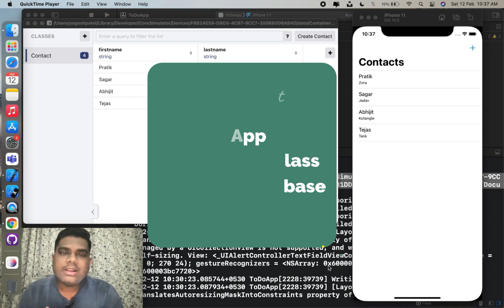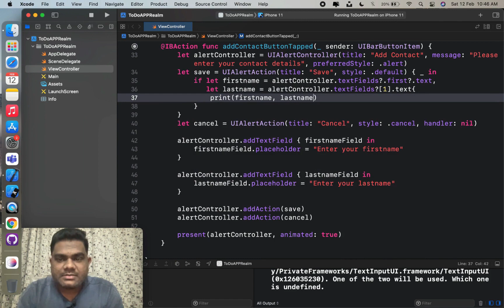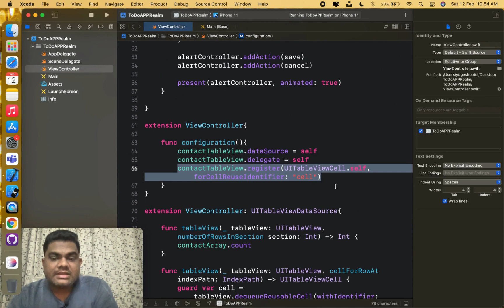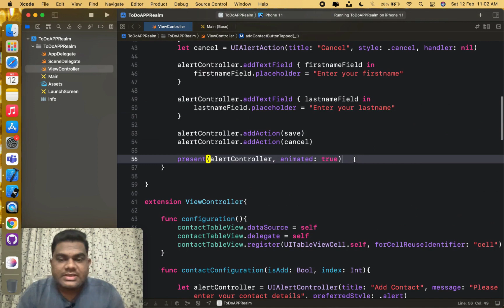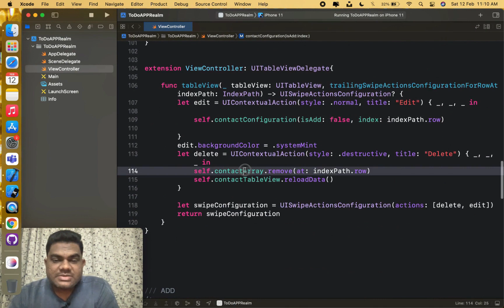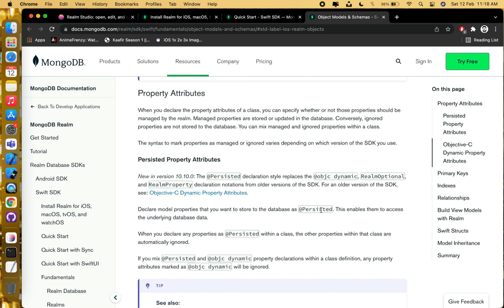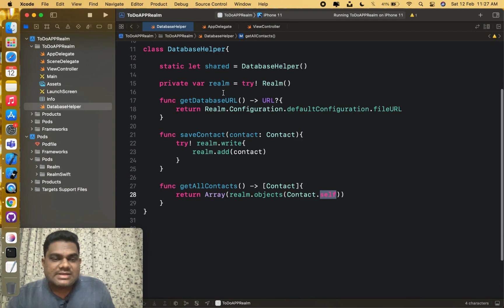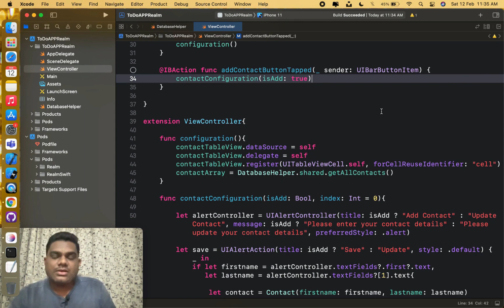Build a To Do List App from scratch with Realm and Singleton Design Pattern in Swift 5 Hindi.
🗒 Create a to-do app from scratch with Swift and Realm

In this tutorial, we'll build a to-do application from scratch, all in Swift. We'll learn how to implement CRUD (Create, Read, Update and Delete) actions and persist data in our app with the MongoDB Realm package.

🔴 Cocoapods Install Command
➡ Intel processor then do: pod install
➡ M1 Chip: arch -x86_64 pod install (first try intel command then try this)

👩🏻‍💻 🔴 If you want to join online swift training or classes 🔴

🎞 Video timestamps
Part 1 -  Implement CRUD functionalities on UITableView - Contact CRUD
0:00 - Introduction
2:09 - Create the Xcode project
5:50 - Configure UIAlertController with UITextfields
11:37 - Add Contact
14:21 - Swipe Buttons Configuration
21:12 - Update Contact
22:14 - Delete Contact
23:45 - Reduce Code - Make One UIAlertController using function. (MIMP)
31:22 - Completed CRUD on TableView
33:42 - Well Done! Guys you completed Local CRUD Yeah!!!

Part 2 - Integrate Realm Database
33:39 - What is Realm?
35:25 - Download Realm for MAC
35:45 - Install Realm
36:10 - Install Cocoa pods
39:00 - Singleton Class - Design Pattern

Part 3 -  Implement CRUD functionalities with realm database
40:29 - Define your Object Model (Class)
43:27 - Save Contact and Get Database Path
46:33 - Open Relam DB
47:46 - Fetch Contacts
50:18 - Delete Contact
52:07 - Update Contact
55:58 - Conclusion (Please like and Subscribe)
56:45 - Bonus Tip
57:43 - Hope you enjoy this video. Thank you :-)